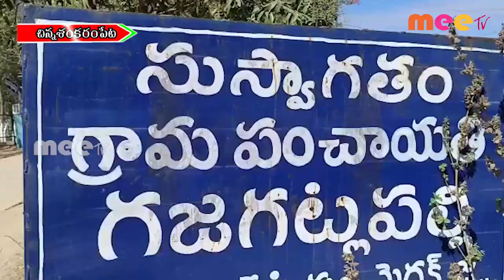పొలంలో యూకలిప్టస్ చెట్లు ll చిన్న శంకరంపేట ll MEETV NEWS